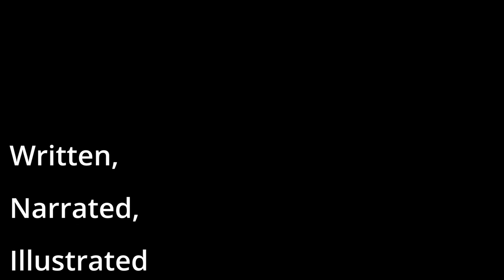Like All Good Stories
Trauma Healing & Prevention presents guided meditations to stay healthy in an increasingly chaotic world.

Fairytales have traditionally been an oral tradition that allows cultures and societies to pass on information to ensure their people survive *and* THRIVE. Oral traditions, in their complexity, are memorable for their simplicity. When we think we have evolved beyond the need of oral traditions, we have reached the end of our ability to adapt to maintain our humanity.

Oral fairytales are much older, much more complex, and far more necessary to maintain healthy societies than we want to acknowledge.

We invite you to share your fairytales you grew up with in the process of reclaiming our humanity.

"Like All Good Stories" is an original work by TH&P. Research links are included in the Blog.